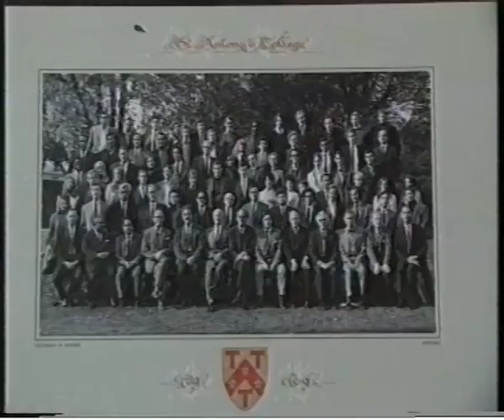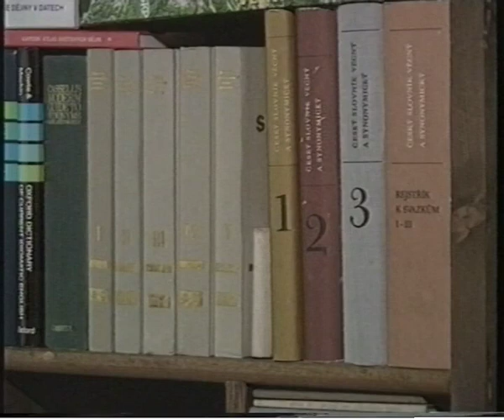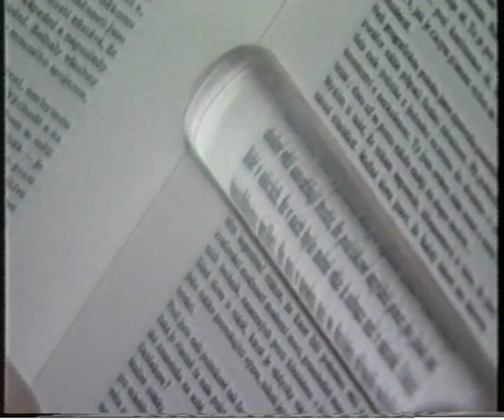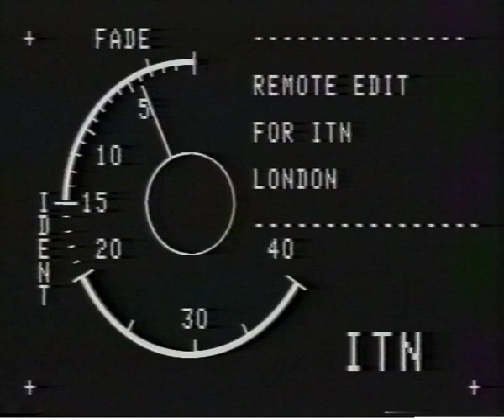PRAGUE NOV 1989 VELVET REVOLUTION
In August 1989 I watched as the border between Hungary and Austria opened to let thousands of East German tourists rush into Western Europe for the first time, and then, on November 9 in foggy East Berlin, I listened as Communist party leader Gunter Schabowski, to everyone's surprise,  announced the East Berlin border posts would also open, effective immediately. The Berlin Wall, which had separated two worlds for generations would collapse. Later that month I witnessed the next domino to fall when the Czech people regained their freedom during the Velvet Revolution. Suddenly writings, pamphlets, cartoons and photographs, all forbidden by the regime, appeared on the walls of Prague and people were lining up in the streets to read them. Then they demanded the government change. As in Berlin before, state controlled television suddenly began broadcasting live uncensored reporting from the mass demonstrations, which grew in size day after day, as more and more people saw what was happening on their television sets.